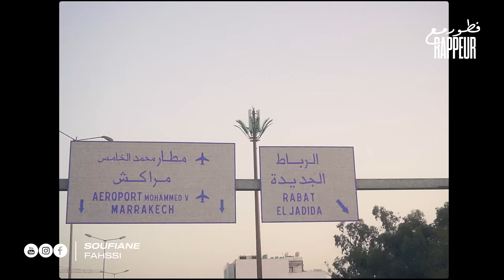Ouenza FTOUR M3A RAPPEUR فطور مع - EP2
Ftour M3a Rappeur

SPECIAL THANKS TO :
Cite Ouled Ziane
FMR©